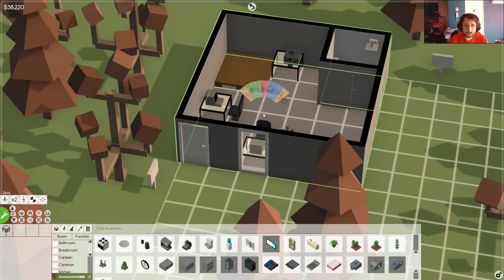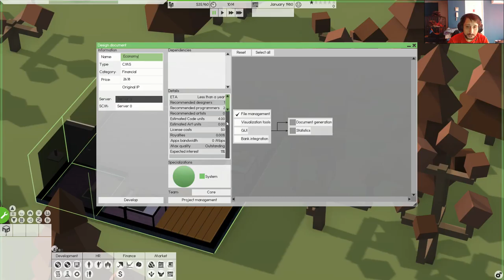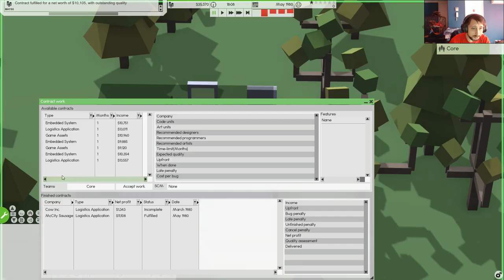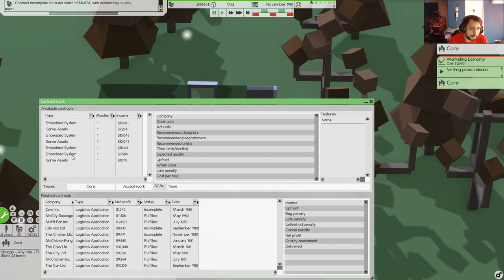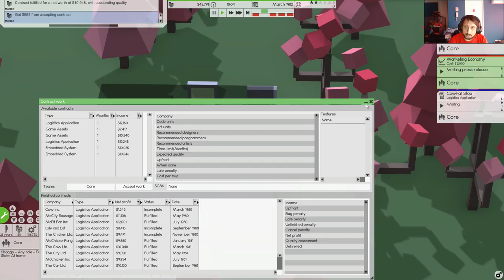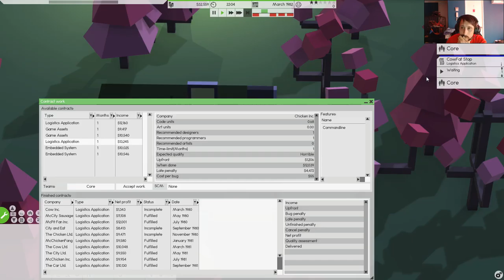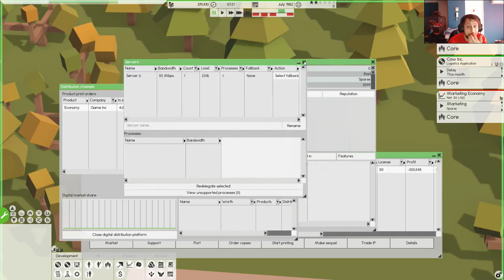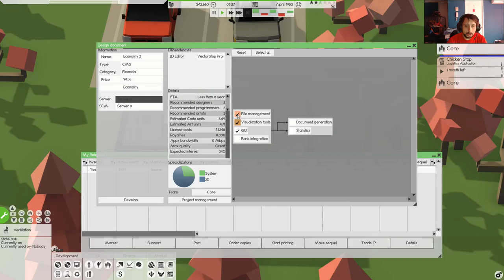Software inc Capitulo 2